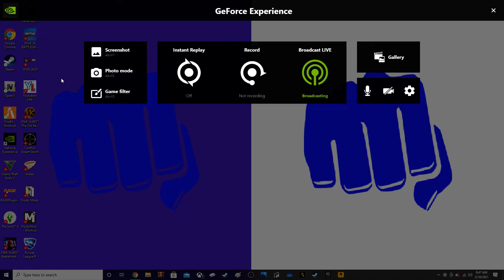Conflict Desert Storm Gameplay!!! (SAS)